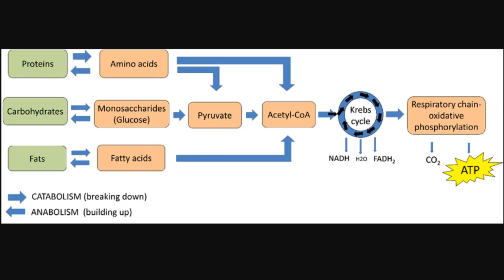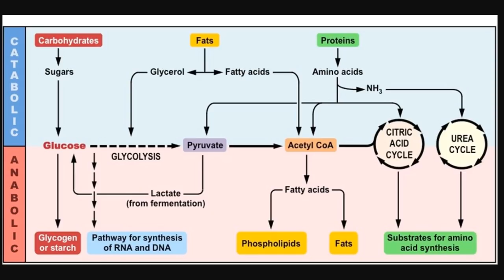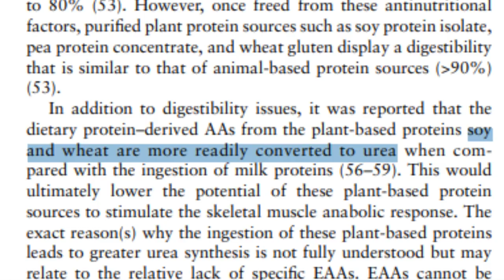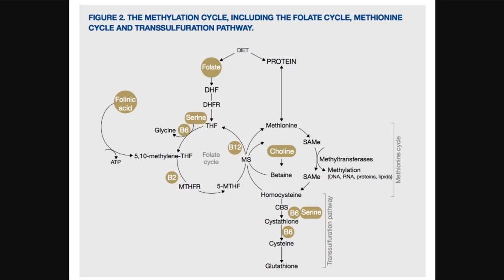Plant Protein is NOT THE SAME as Animal Protein